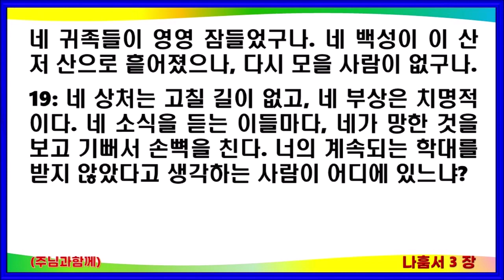(새번역 성경) 나훔서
표준새번역--새번역으로 개정된(대한성서공회)
오디오성경낭독 및 성경통독을 위한  동영상입니다.